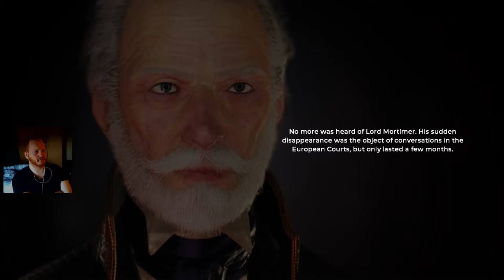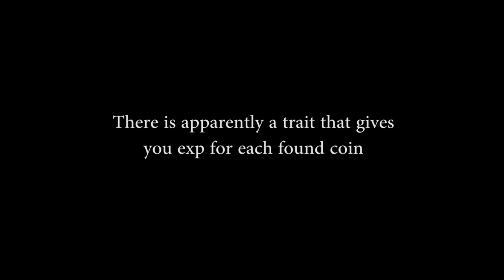MULTIPLE ENDINGS - The Council | PART 17 FINALE Gameplay Walkthrough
"The Council" gameplay walkthrough will include all main-story cutscenes (from my playthrough), in-game review and ending (which is based on my in-game choices).
This is the second (and final) part of episode 5

No bonus rules for this game.

Info on the game:
The Council is an episodic adventure-RPG (focused on choices and story) developed by Big Bad Wolf and published by Focus Home Interactive.
The game is set on an island of a rich man called Lord Mortimer, in 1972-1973.
We play as Louis Mauras de Richet, a member of a secret order called The Golden Order. He is invited by Lord Mortimer to search for his mother whom has gone missing on the island. During his stay Louis encounters several interesting characters, some being Emily Hillsborrow (a duchess), Napoleon Bonaparte and George Washington.
In this game whe are offered many choices which will impact the ending, including whether we enter certain rooms in our free time to gather information and the paths we choose to achieve our goals.